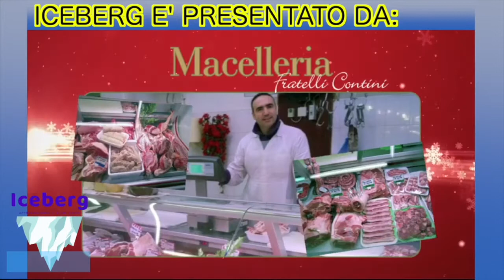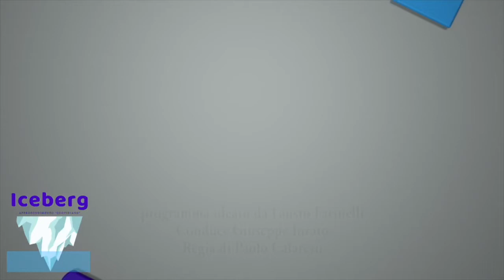Iceberg 9 Dicembre con la Dott.ssa Nina Ansini, presidente 1° commissione comune di Alghero